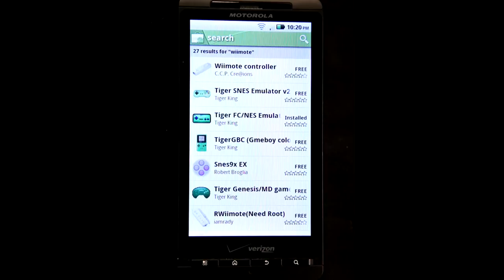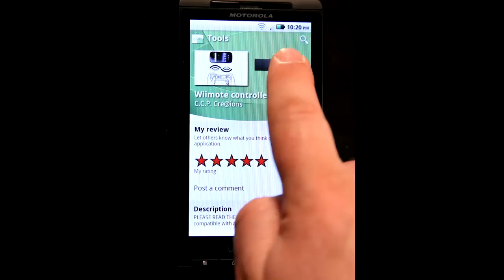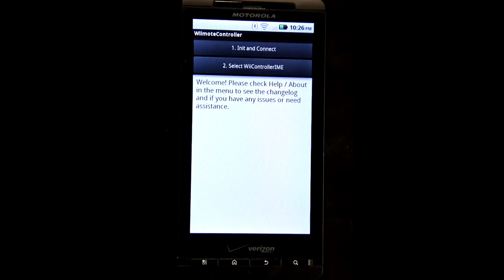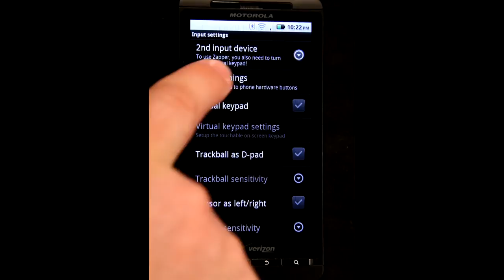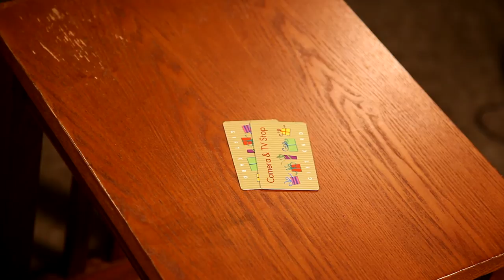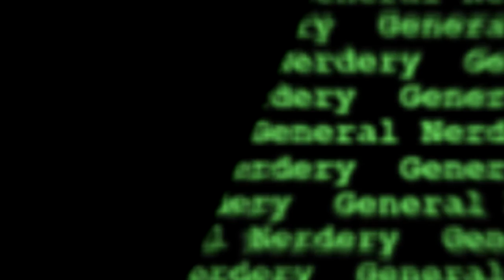Wiimote Control your Android & Gift Card Cell Phone Stand (General Nerdery Episode 4)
General Nerdery Episode 004 for 4/15/2011

I show you how to  control NES games on your Android device with a Wiimote & how to make a very portable cellphone stand.